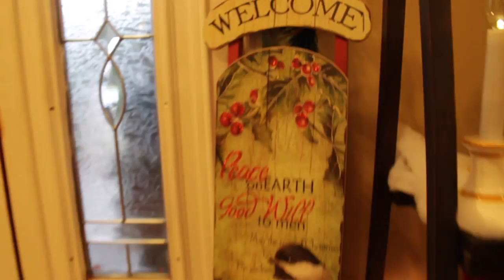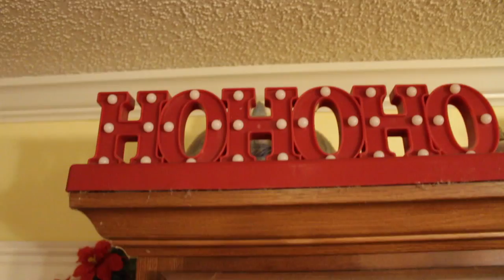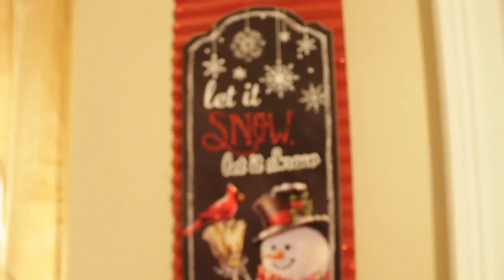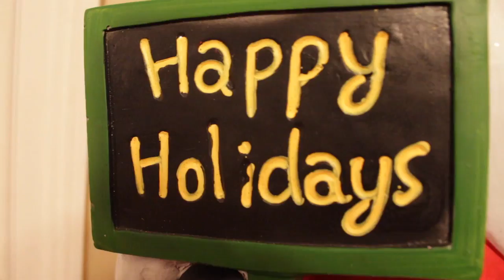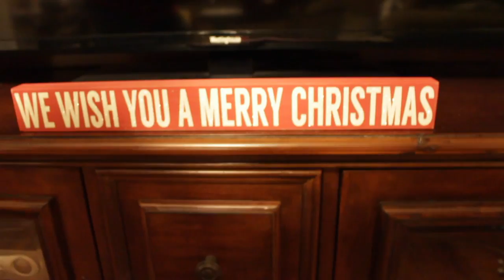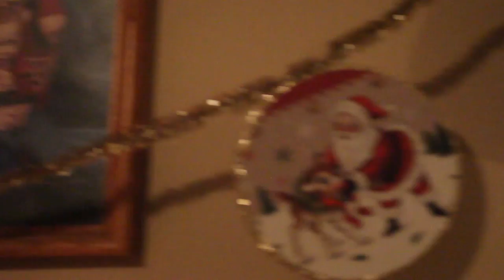Grandparents Christmas Decorations 2017